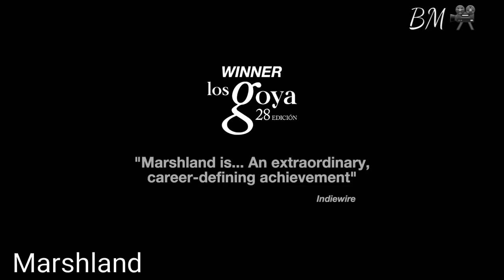TOP 6 SPANISH LANGUAGE THRILLER MOVIES YOU MUST SEE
Top 6 spanish spain argentina thriller mystery crime suspense  films movies thrillers best